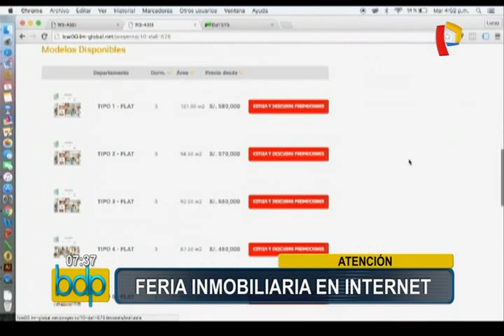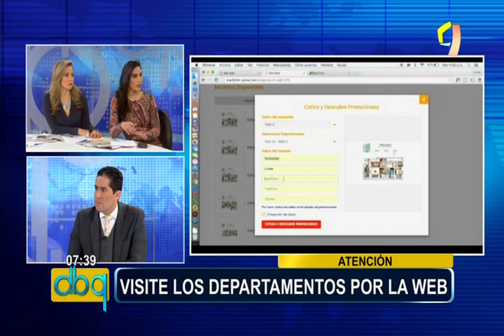Locura inmobiliaria: ofrecerán 20.000 viviendas en feria online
Se ofertarán departamentos con llamativas ofertas, en un evento virtual que durará tres días.